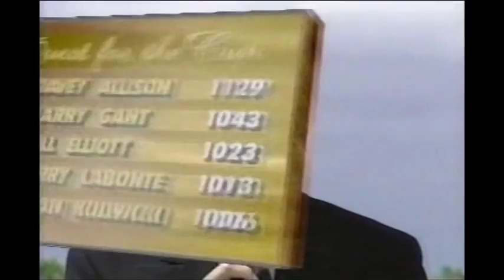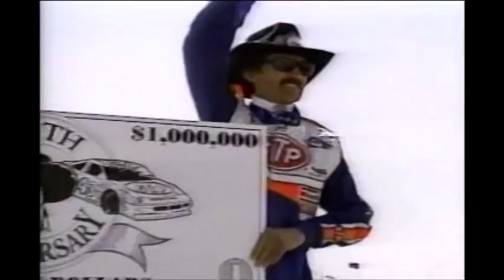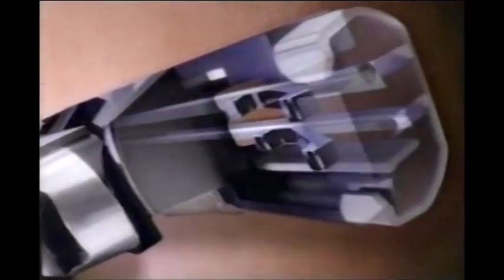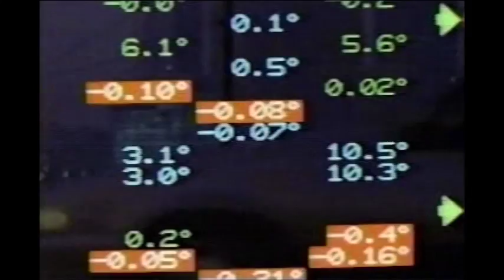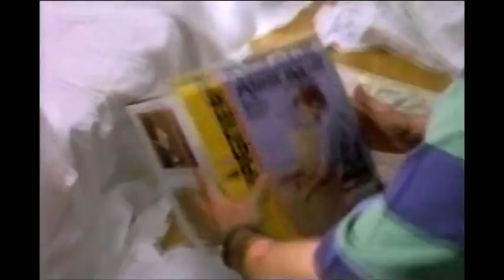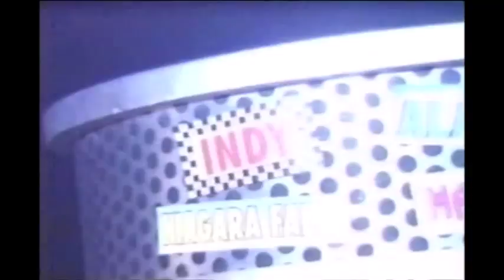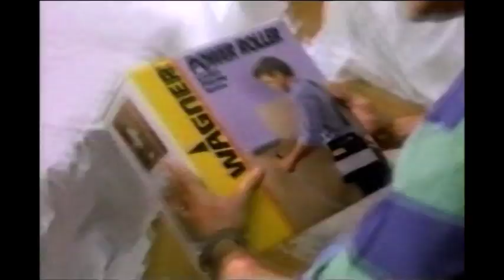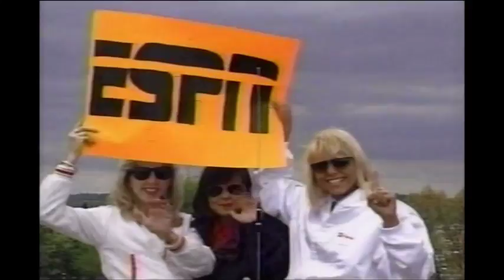1992 Hanes 500